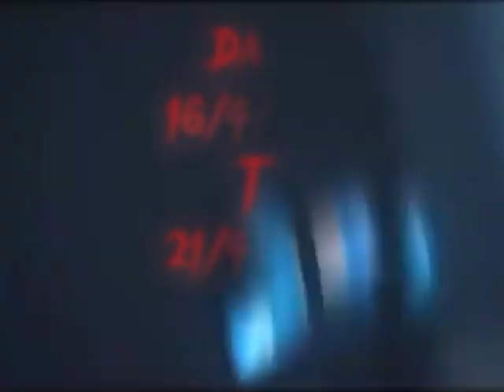NANBANZ SMP S07 | Minecraft Kerala Server | BGZ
||Server Details||

-{Survival Server}
-{Private server}
-Giving Starting access to members from 2021
-Entry only by verification
-Friendly server

•Plugins
-Player scoreboard
-Money
-Chestshop

Giving roles for members who played well in each season!

Edited by-NARUTO FRN
                                    NANBANZ SMP S07 [SINCE 2021]

(Verification doing by whatsapp group!)